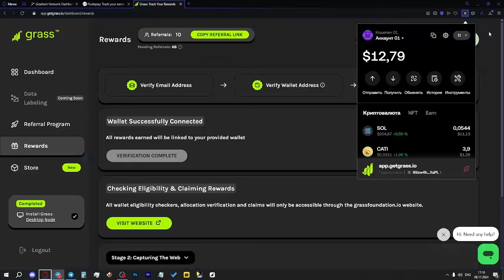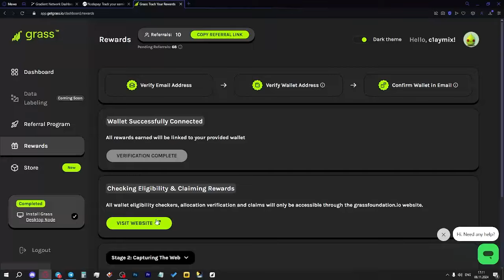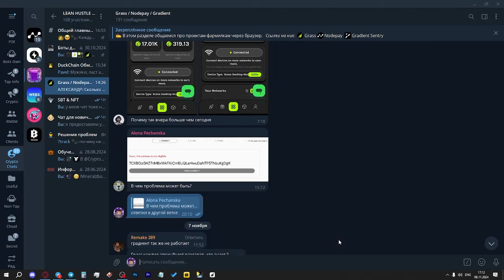НЕ ПОДКЛЮЧАЕТСЯ КОШЕЛЕК в GRASS — РЕШЕНИЕ! КАК ПОДКЛЮЧИТЬ КОШЕЛЕК В ГРАСС?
Писать сюда (сразу добавляйте в контакты, у меня спам-блок)

Сегодня обсудим две возможные проблемы, которые могут возникнуть при подключении кошелька к Grass, также мы разберемся, где взять SOL.

Oops! It seems that you’re trying to access the site from a restricted location.
Checking Eligibility & Claiming Rewards.
Sorry, this address is not eligble.